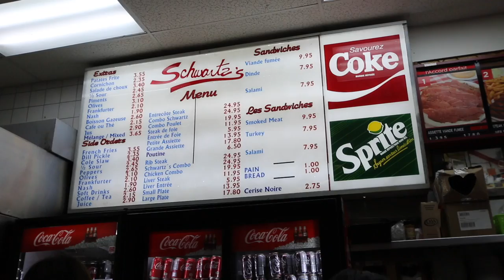Schwartz's Deli 🥪 Famous Montreal Smoked Meat Sandwich 🥪